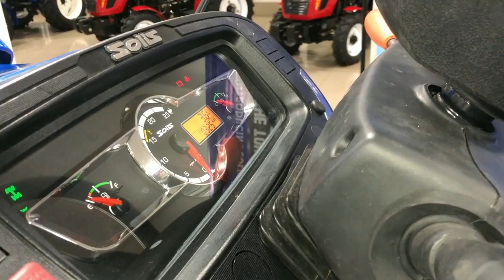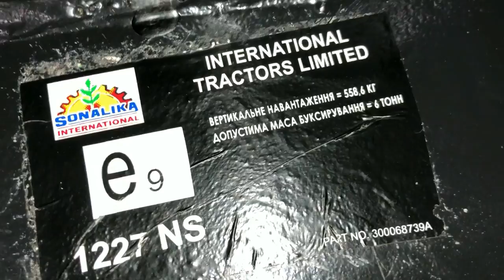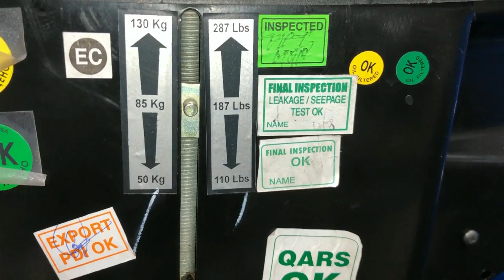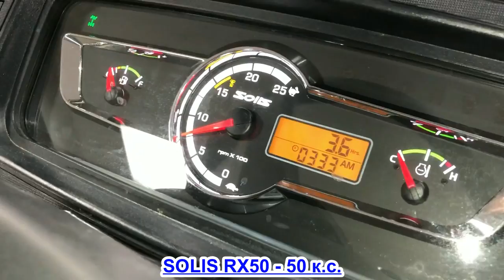де КУПИТИ ТРАКТОР SOLIS RX-50 (50 к.с) В УКРАЇНІ.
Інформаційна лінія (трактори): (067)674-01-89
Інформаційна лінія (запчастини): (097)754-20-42